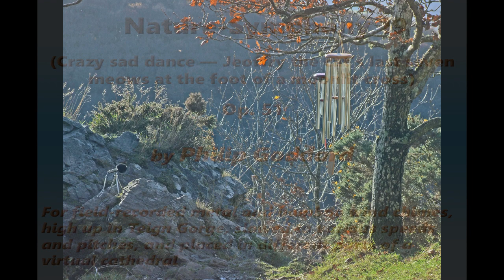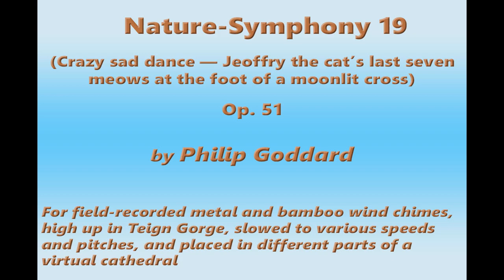Philip Goddard: Nature-Symphony 19 (Crazy sad dance — Jeoffry the cat's seven last seven meows…)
Nature-Symphony 19 (Crazy sad dance — Jeoffry the cat's seven last meows at the foot of a moonlit cross) — This work doesn't portray its title image in any direct way (in other words, no actual meows), but rather, it embodies a certain essence of it.

Here we have the exquisitely sad sound of the Olympos and Pluto metal wind chimes, intensified and made more ethereal and moonlight-like in effect by the transformation for this work, combined with three layers of a recording of two medium-size bamboo chimes, at different speeds and consequently pitches. Their frenetic dance-like activity (highly suggestive of cats chasing about after mice, little birdies, flying insects or maybe a wiggled bootlace), seems out-of-the-world in its lightness and vigour, yet if one listens closely, especially with headphones, one can hear a pervasive sadness through the notes that those chimes are sounding, because some of their notes are rather 'flat' as compared with our equal-temperament tuning, and this gives a 'sadness' effect that seems like a shadow cast from the metal chimes.

Although the bamboo chimes activity fluctuates, there is a general trend through this work. For a start, it's the fastest and highest-pitch Layer2 that starts simultaneously with the metal chimes (Layer 1), and Layer 3, slower and lower, joins in after about 5', and similarly Layer 4, still slower and quite deep bass, comes in another c. 5' later. Erratically the emphasis is shifting away from the highest and fastest toward the dark low sound, and slowest (though still quite frisky at times). Also the overall activity level for each layer gradually decreases in vigour.

Unsurprisingly, as the end approaches, the bamboo layers each fade out, starting with the top layer, and finishing with the bottom, leaving the now almost icy intensity of the melancholy moon (Layer 1) presiding over the scene as it fades away. — Is Jeoffry dead, or has he just lost his thread? — Who knows?

For more details about this work, including its rather convoluted inspiration, please see the fuller notes

The original field recording for the metal chimes is I haven't (at least yet) put the original recording of the particular bamboo chimes online.

Chimes used:

Layer 1 (metal chimes)

1. Woodstock Chimes of Olympos (tuned to an ancient Greek scale)

2. Woodstock Chimes of Pluto (moderately high-pitched, pentatonic)

Layers 2-4: bamboo chime duo, medium (respectively 42 and 40cm longest tube).

I made the original metal chimes recording for Layer 1 on 6 November 2012 at a tolerably secluded spot at Sharp Tor, by the Hunter's Path high up on the north side of the Teign Gorge, Drewsteignton, Devon, UK. I made the field recording for the bamboo chimes on 21 November 2023 a little above the Hunter's Path just inside the top of the valley woods on Piddledown (Yes, I know, but that is the official name for that area of the hilltop!), with a rather too constant breeze. The given geolocation is for the metal chimes, the bamboo chimes recording having been made quite nearby.

Advisory
To get the best out of this, listen with high-grade headphones.

The location photo is of the original metal chimes recording being made.